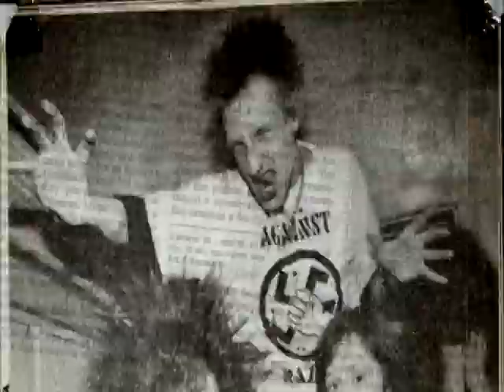Пункер Haus (Репетиция у Шульца) 1997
Репетиция группы Пункер Haus на базе у Шульца, 1997.
Надя, Ульяна, Вассо, Гоголь и другие.